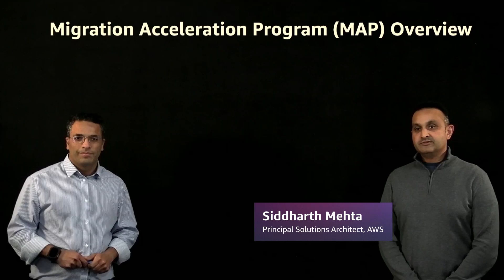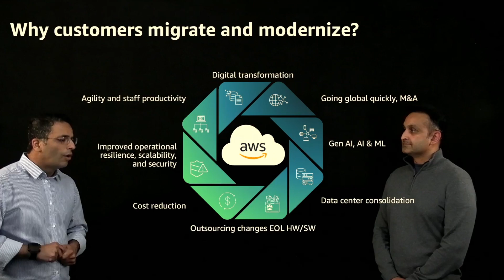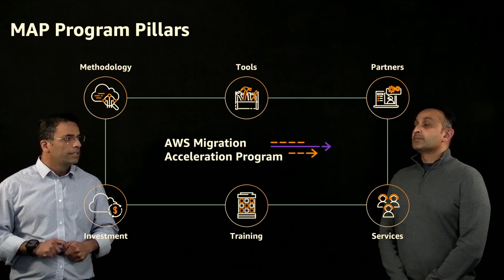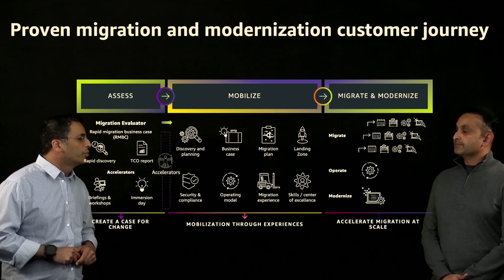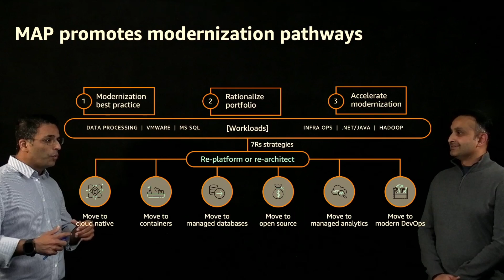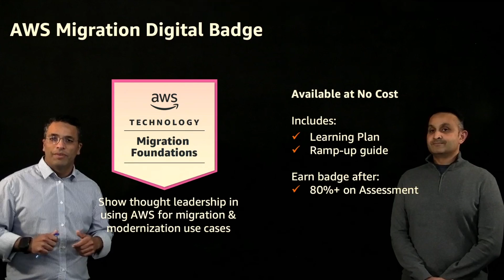MAP Overview | Amazon Web Services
AWS Solution Architects discuss the benefits or AWS Migration Acceleration Program (MAP) for our Customers and Partners. We will dive deep into to the MAP program and various tools available to partners to accelerate workload migration to AWS and deliver the outcomes to our customers.